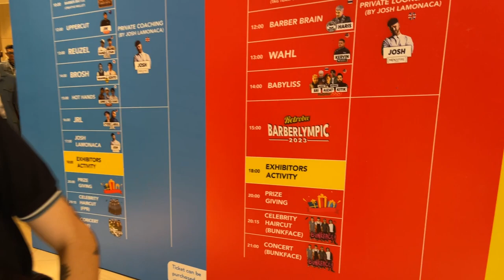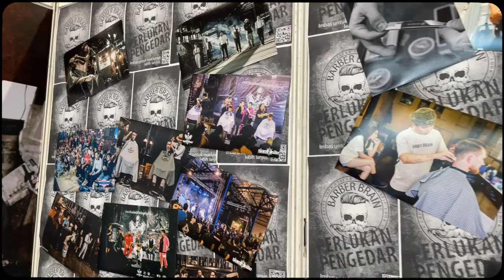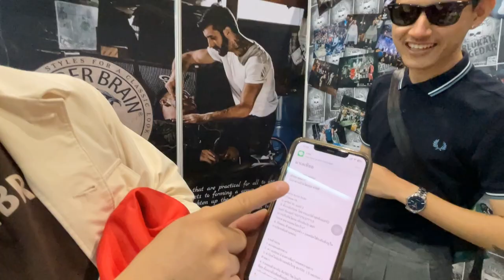Tops Barber SS2 Special EP06 - บรรยากาศงานและการแข่งขันชิงแชมป์อาเซียน Barber Expo Asia 2023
✈️ เกาะติดไปกับทีม Barber Brain และตัวแทนประเทศไทย ไปแข่งขันชิงแชมป์ Asean กันที่ประเทศมาเลเซียในงาน Barber Expo Asia รายการ Barberlympic ที่มีตัวแทนจากอาเซียน 8 ประเทศมาชิงชัยกัน 🔥

ช่างนิว Harisbarbershop พาไปดูเบื้องหลังการเตรียมตัวและบรรยากาศกันแบบเกาะติดทุกช่วง บอกเลยว่าอย่างเดือด 🔥 ไปดูกันเลย